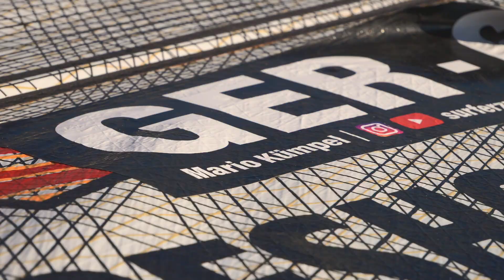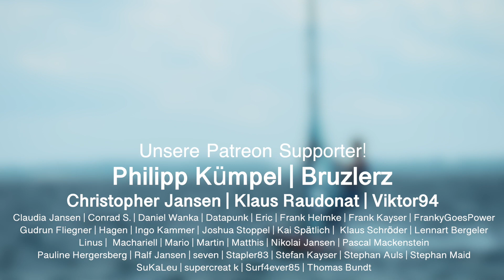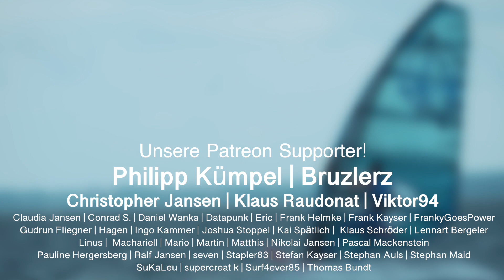Windsurfen lernen: Die einfache Halse / Vorstufe zur Powerhalse | Tutorial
Die Windsurf Halse ist neben der Wende, dem Trapezfahren und dem Angleiten eins der Basismanöver. Durch ein paar simple Tipps und Tricks wirst du sie in kürzester Zeit erlernen.

Du willst den Kanal und Windsurfen supporten?

Pro Bewertung wird 1 Cent gespendet!!